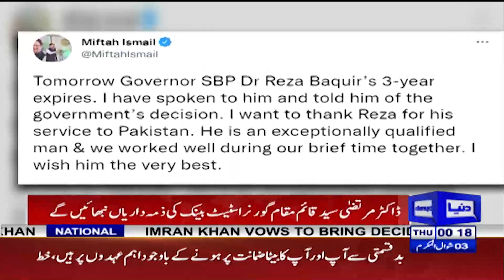SBP chief Reza Baqir's tenure ends, deputy governor to take over | Dunya News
سینئر ڈپٹی گورنر ڈاکٹر مرتضیٰ سیدآج  گورنر اسٹیٹ بینک کی ذمہ داریاں سنبھالیں گے